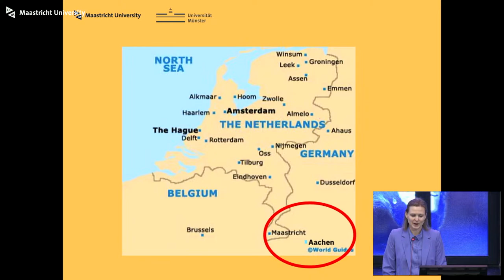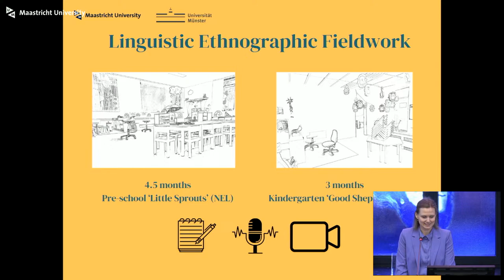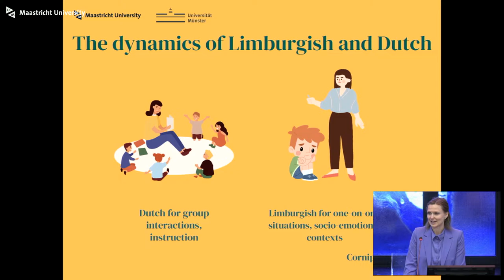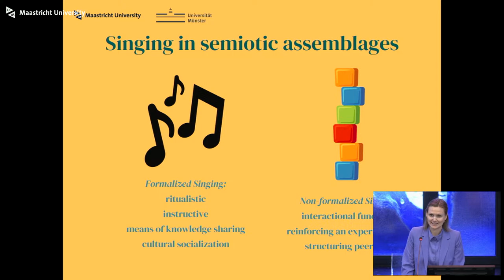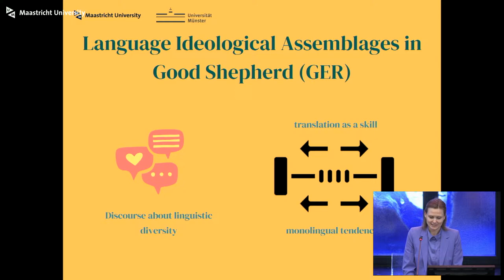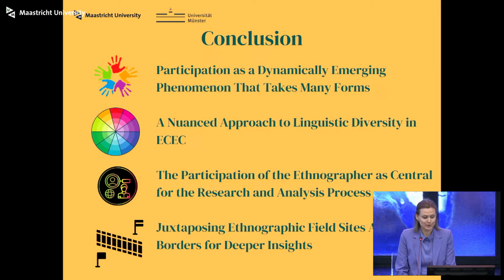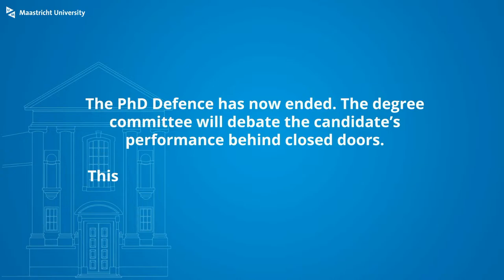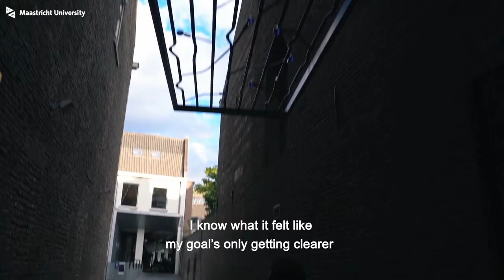Phd Defence of Marie Rickert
Phd Defence Marie Rickert,
who will defend the thesis in the Faculty of Arts and Social Sciences, and as a Double degree Maastricht University and University of Münster, at Maastricht University, with the title:

SHAPING PARTICIPATION
Children’s and Teachers’ Language Practices in Linguistically Diverse Early Childhood Education and Care